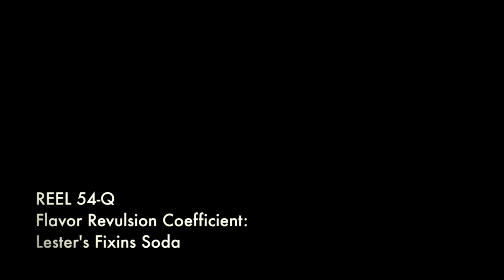Bunting Alimentary Research Foundation - Flavor Revulsion Coefficient - Lester's Fixins Soda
Testing the revulsion and retroperistalsis characteristics of Lester's Fixins Soda.